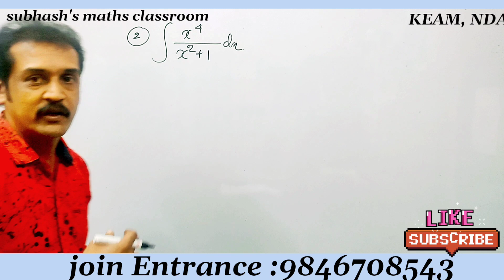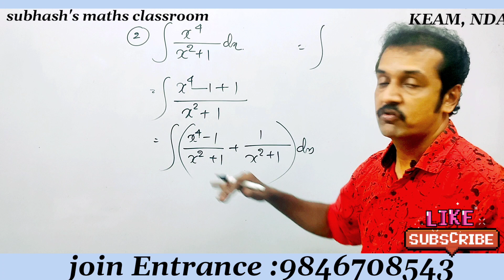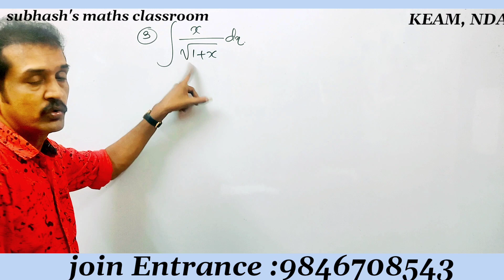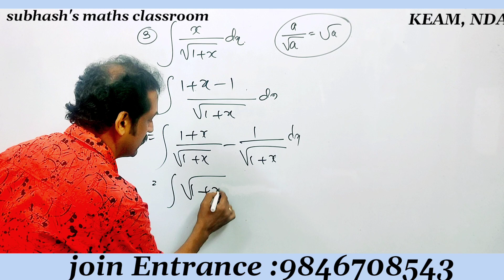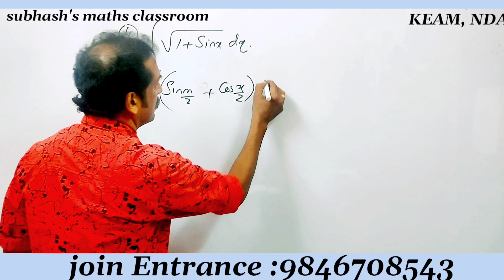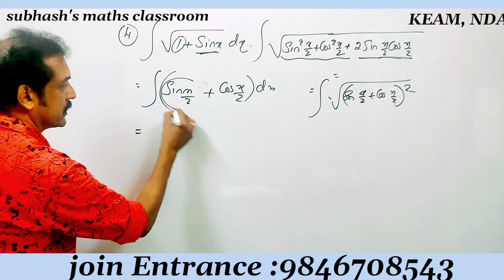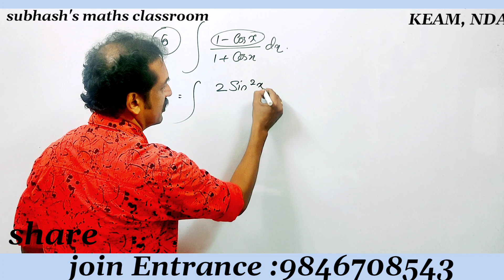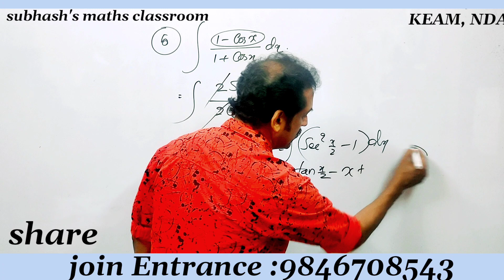KEAM & NDA entrance maths class | integration | entrance questions | sure questions integration..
important questions for NDA mathematics exams in Malayalam
 important questions from permutations and combinations for NDA entrance exam
 NDA entrance mathematics classes in Malayalam language
KEAM enthan's mathematics classes in Malayalam
 India mathematics conic sections problems and solutions
 JEE entrance conic sections questions
KEAM entrance mathematics questions and answers
 NDA integration problems
 KEAM entrance integration problems